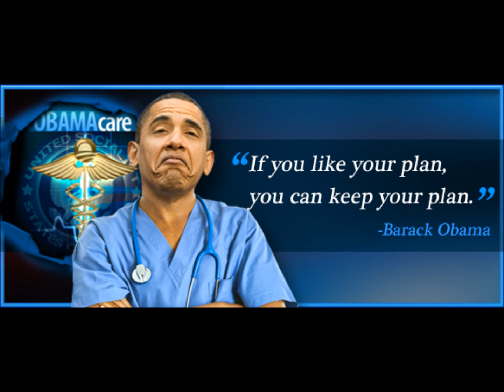Northern Virginia hospital turns away sick because not sure if their Obamacare plans in effect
Rush Limbaugh (1/3/14): "What an absolute, total mess."